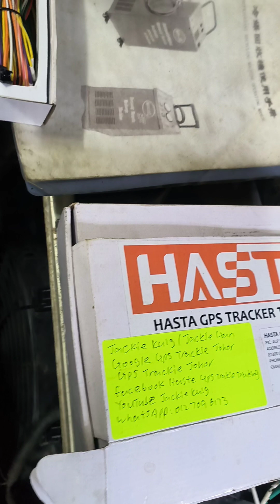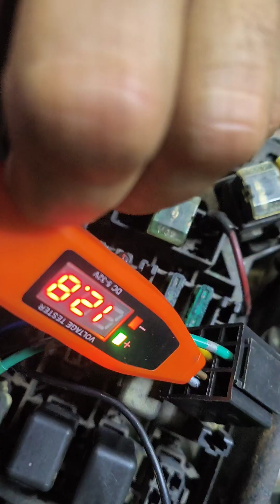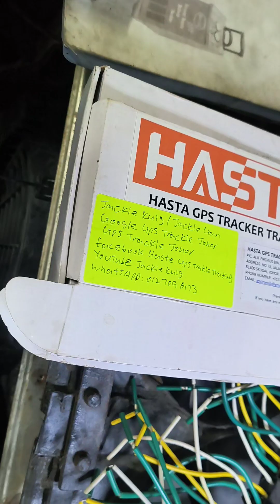29 - 10 -2023 penyaman udara tidak begitu mudah Pajero Wiring Kung Fu Pengalaman Specialist